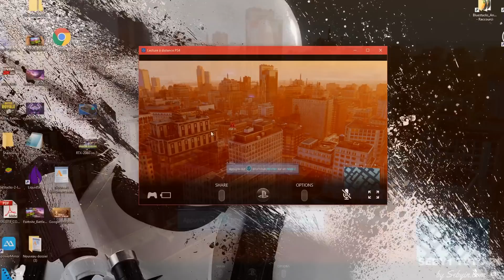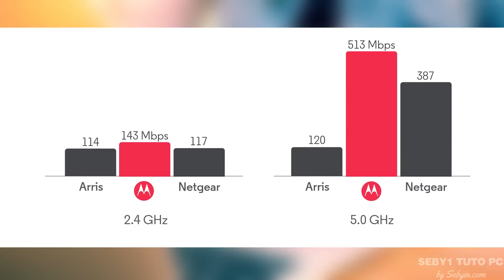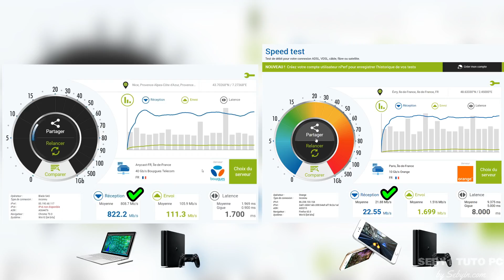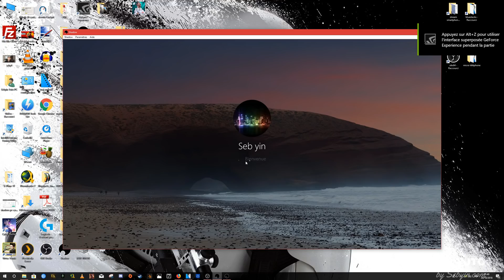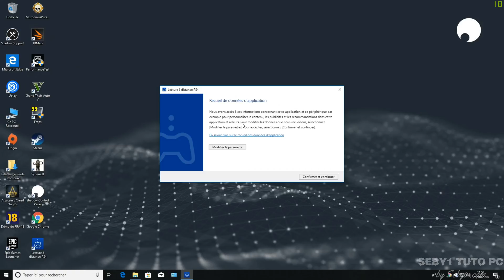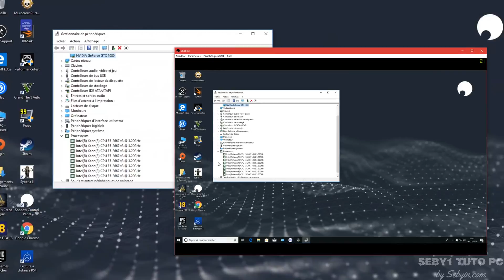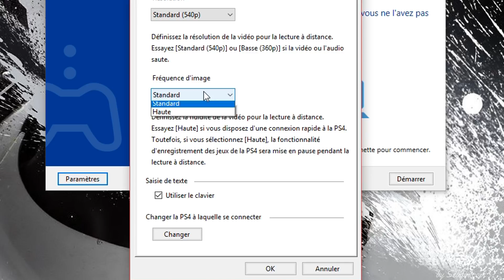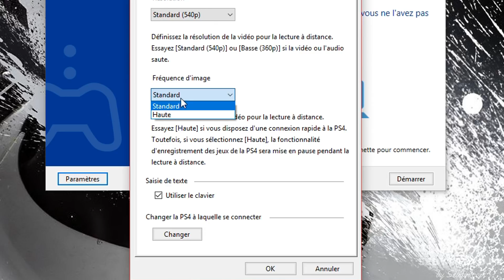Stream la PS4 sur son PC... ! lecture a distance / TuTo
Jouer à la PS4 sur PC Windows, Mac, Shadow ? Red Dead Redemption 2 ou Spiderman sur ton Iphone ou smartphone Android ça te tente ? Toutes les réponses dans ce tutoriel !

Pour aller plus loin :
➥ Ma playlist Shadow PC :

Liens utiles :
➥ Shadow PC : PC du futur dans le Cloud

💬 N'hésite pas non plus à commenter, je répond très souvent :)

Recommandations Sony, pour lecture à distance de la PS4 :
  ► Ordinateur
  ►  Système PS4
  ►  Manette sans fil DUALSHOCK 4
  ►  Câble USB ou adaptateur sans fil USB DUALSHOCK 4
  ►  Compte PlayStation Network
  ►  Connexion Internet  : 15 Mb/s (download et upload)

➖➖➖➖🖥 Mon Setup ➖➖➖➖
🔹 Le Micro
🔹 Le Micro Cravate
🔹 La caméra
🔸 Best Souris
🔸 La Webcam
🔸 Ma Tour

➖➖➖➖➖SHADOW➖➖➖➖➖
Si tu ne connais pas Shadow c'est un PC Gamer dans le cloud, que tu n'as pas besoin d'acheter, pour environ 30€ par mois tu as un PC Gamer performant équipé d'une GTX 1080 !
Va voir ma playlist pour te faire une idée :
Le lien vers shadow avec un code réduc de 10€ :
(code réduc : SBAIOZEX)

@2018 - Sebyin.com - Seby1 Tuto PC